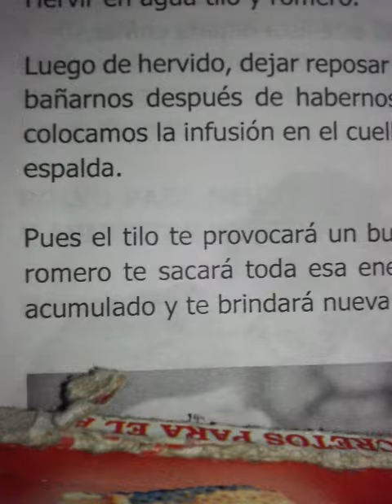Para descansar y eliminar energías negativas